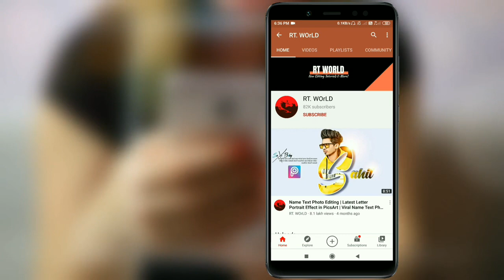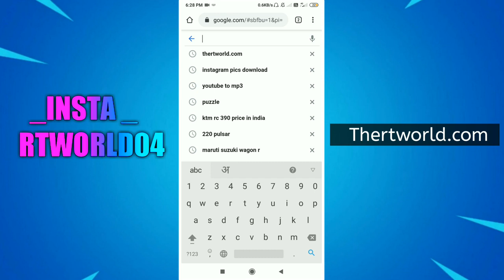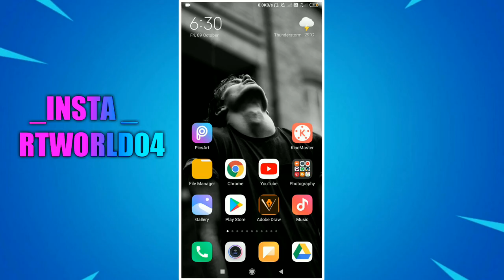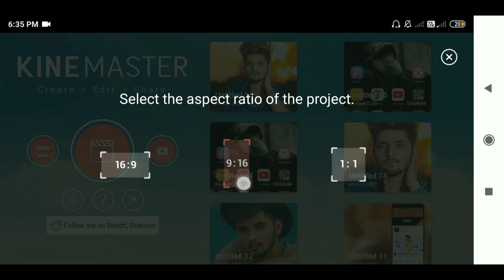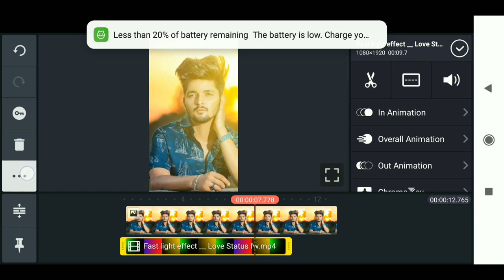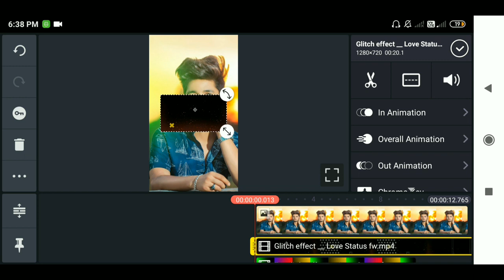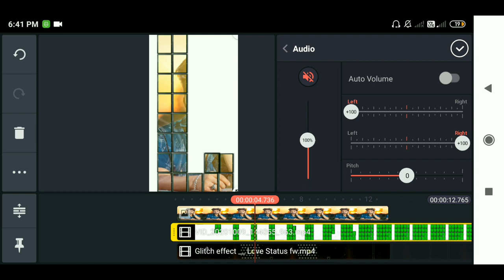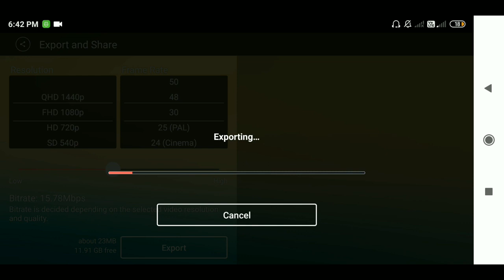Creative Puzzle Effect Status Making | Kinemaster Whatsapp Status Making 2020 | RTWORLD